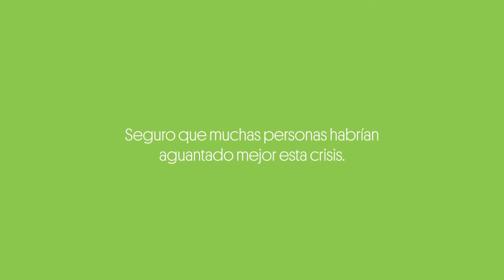¿Cómo ayudaría la Renta Básica Universal a construir una Europa justa?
Este vídeo está disponible en inglés, francés, alemán, español y polaco.

Durante la pandemia de Covid-19, los gobiernos de la Unión Europea tomaron medidas para ampliar y simplificar las ayudas sociales, lo que fue crucial para proteger nuestro sistema sanitario y evitar una explosión de pobreza. Desgraciadamente, muchos se quedaron atrás.
Mientras miramos hacia la reconstrucción de la sociedad europea, una idea que está ganando atención es el concepto de Renta Básica Universal. Descubra cómo beneficiaría a las personas y a la propia Unión Europea.

Este proyecto está organizado por la Fundación Verde Europea con el apoyo de la Federación de Jóvenes Verdes Europeos (FYEG), Nous Horitzons Fundació, Transición Verde, FREDA-Die Akademie, Visio, y Fundacja Strefa Zieleni, y con el apoyo financiero del Parlamento Europeo a la Fundación Verde Europea.

El Parlamento Europeo no es responsable del contenido de este vídeo.